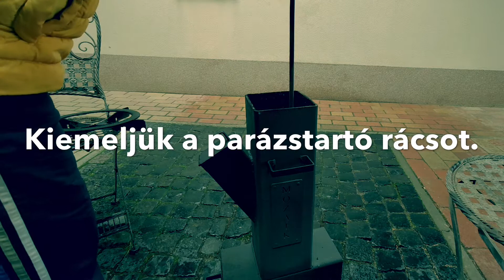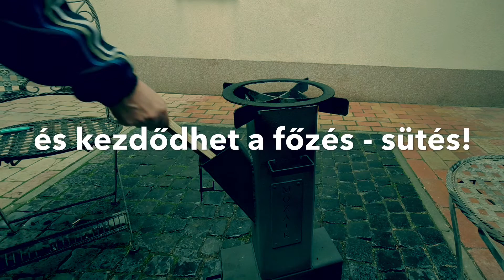Startra kész a Totem!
Bemutatjuk, hogy milyen egyszerű használatra bírni a Totemet. Begyújtása nagyon egyszerű, bárkinek sikerülhet! Ha már használatra kész, akkor kezdhetjük a művészi feladatokat elvégezni rajta. :-)

Jó főzést - sütést vele!